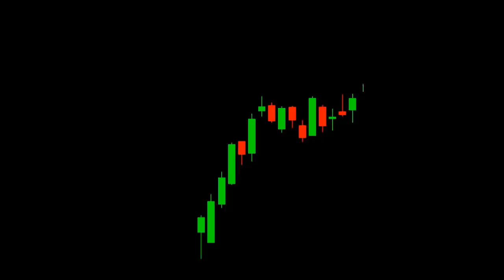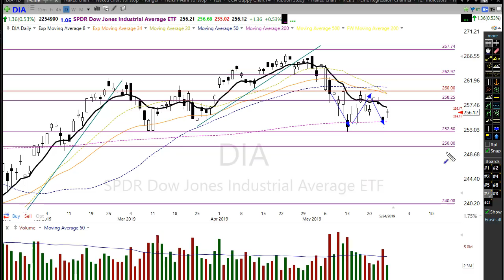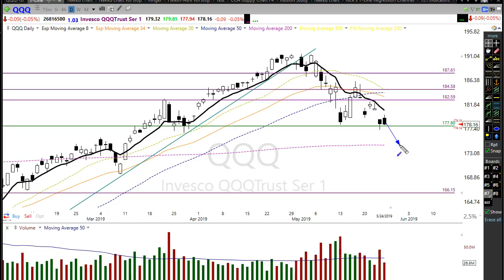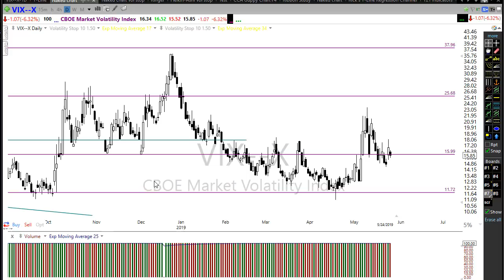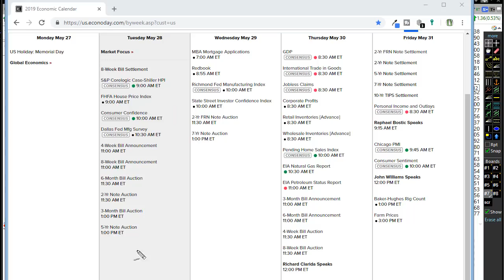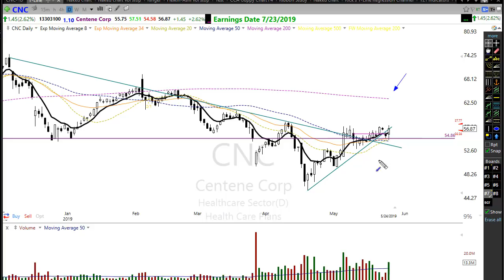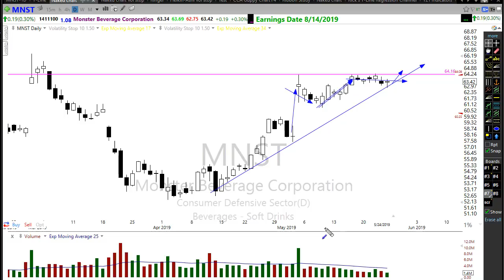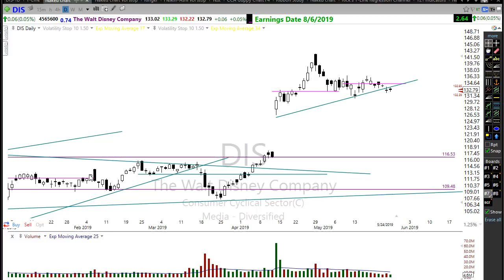Morning Market Prep | Stock & Options Trading | 5-28-19